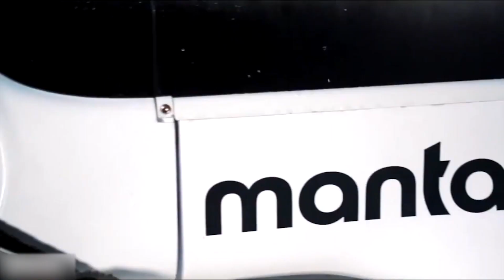bloque 1 16 dic